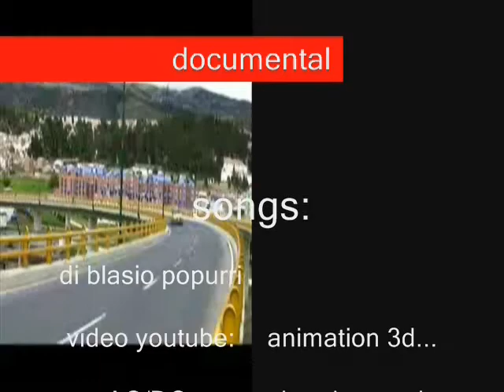adiccion a los videojuegos en tunja boyaca (produccion sergio vargas)